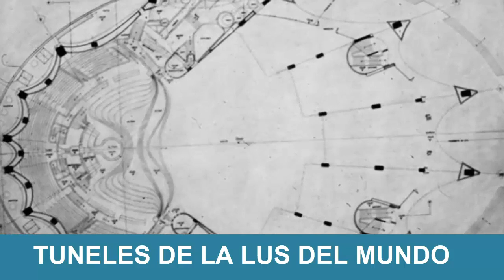🔴 REVELAN LO QUE ESCONDIAN LOS TUNELES DE LA LUZ DEL MUNDO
Bienvenido a la descripción de mi canal. Soy un simple ser humano como cualquier otro que hace vídeos para que tu sonrías.